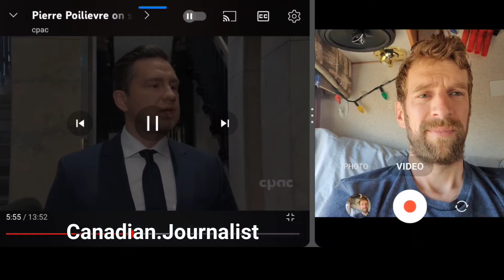"You will be shocked..." No Carbon Tax & No Puberty Blockers under 18 years old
Pierre Poilievre Feb.7, 2024